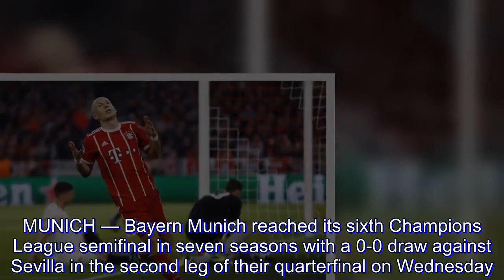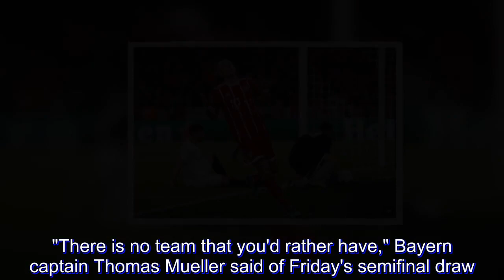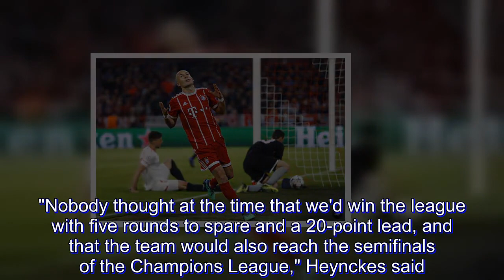Bayern back in Champions League semifinals after scoreless draw with Sevilla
MUNICH — Bayern Munich reached its sixth Champions League semifinal in seven seasons with a 0-0 draw against Sevilla in the second leg of their quarterfinal on Wednesday.

The Bavarian powerhouse, which clinched its sixth consecutive Bundesliga title on Saturday, progressed to the final four of Europe's premier competition thanks to its 2-1 win in the first leg in Spain.

Bayern will face Liverpool, Roma or Real Madrid in the semifinals.

"It's a step away from the final," Bayern winger Arjen Robben said. "But it won't get any easier. It'll get harder."

In the night's other match, Cristiano Ronaldo scored an injury-time penalty for Madrid to progress despite a 3-1 home loss to Juventus, with a 4-3 aggregate score.

"There is no team that you'd rather have," Bayern captain Thomas Mueller said of Friday's semifinal draw. "We've earned it for ourselves and of course want to get through."

Bayern coach Jupp Heynckes sent out his strongest lineup in Munich with Robert Lewandowski, James Rodriguez and Mueller flanked by Robben and Franck Ribery.

James went close with a free kick before Robben shot just wide of the far post as the home side made a promising start.

Sevilla also had opportunities, however, first for Pablo Sarabia, then Joaquin Correa.

"They had chances that they could have used better," Bayern defender Joshua Kimmich said.

Sevilla's players were showing more bite, winning more challenges with some leaving their mark - Lewandowski was left with large swelling under his right eye, while Javi Martinez, James and Rafinha also needed attention.

Bayern had better chances before the break through Mats Hummels and Franck Ribery, who shot straight at the goalkeeper.

Lewandowski hit the side-netting after the interval before Sevilla showed more ambition getting forward. Correa struck the crossbar with a header before the hour-mark.

But it was as close as the visitors got, and Sevilla's hopes were already over when Correa was shown red card in injury time for a bad challenge on Martinez.

"What we need to cling on to tonight is the tremendous amount of work we did," Sevilla captain Sergio Escudero said.

Bayern, which faces Bayer Leverkusen away in the semifinals of the German Cup next Tuesday, is going for a repeat of the treble it won in Heynckes' last season in charge in 2013.

The veteran coach has overseen a major improvement in Bayern's performances since being coaxed out of retirement in October for his fourth stint in charge.

"Nobody thought at the time that we'd win the league with five rounds to spare and a 20-point lead, and that the team would also reach the semifinals of the Champions League," Heynckes said.